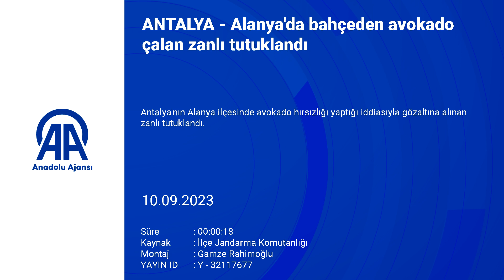Antalya'nın Alanya ilçesinde avokado hırsızı yakalanarak tutuklandı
Jandarma Suç Araştırma Timi, Alanya'da 350 avokado çalındığı ihbarını değerlendirerek zanlı A.K'yi yakaladı ve tutuklanmasını sağladı. Çalınan ürünlerin araştırılması için bahçe sahibi ile görüşüldü ve bölgede geniş çaplı incelemeler yapıldı.

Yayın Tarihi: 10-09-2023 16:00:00